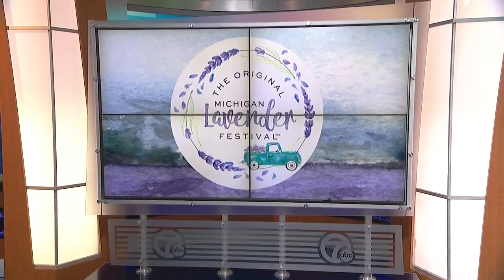Michigan Lavender Festival returns to Imlay City